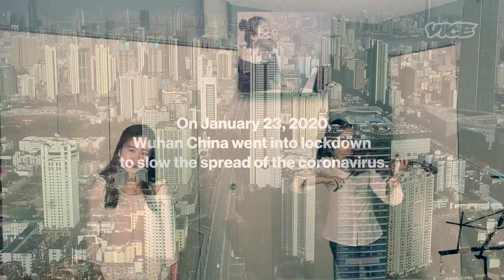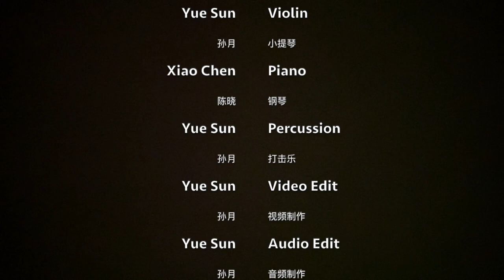YUE SUN --"再一次的拥抱“: "Again, We Hug". A piece for vocal, violin and piano composed during COVID-19.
I miss hugging my friends and my family so I made this virtual "hug" to you all. Hope it make you smile in this difficult time.

Recorded by phone, video edited by Imovie.

Composer/Violin/Vocal/Percussion/Video & Audio edit: Yue Sun
Chinese-born violinist Yue Sun plays with the Colorado Symphony Orchestra, and currently serves as Artists-in-Residence through the SUNY Rockefeller Institute of Government with DEKA String Quartet She earned her master’s degree from the Juilliard School and doctoral degree from Stony Brook University. Ms. Sun's solo album "Passion" premiered 8 Chinese music, and it was distributed globally by Skillman Music in January 2018.

Piano: Xiao Chen
Chinese-born pianist Xiao Chen is actively engaged as a solo and chamber musician. She served as a Lecturer in piano at UCLA in 2019, and currently is music faculty at Mount Saint Mary’s University. She received her master’s degree from The Juilliard School and doctoral degree from University of California, Los Angeles.